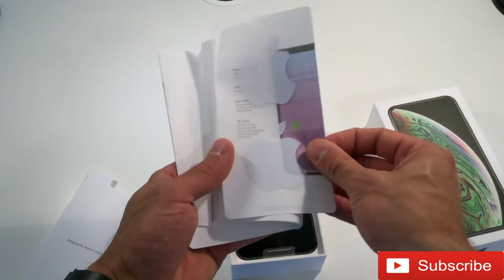iPhone Xs Max EPIC Unboxing experience !!!!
I hope you guys enjoy my epic unboxing video!